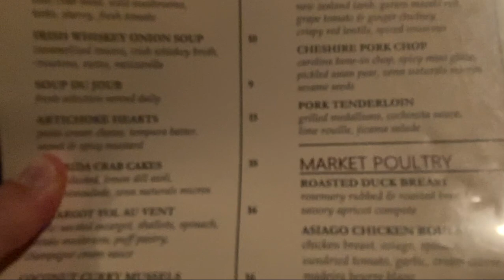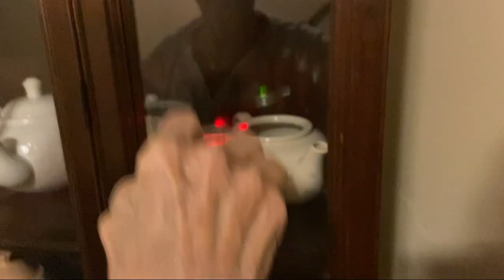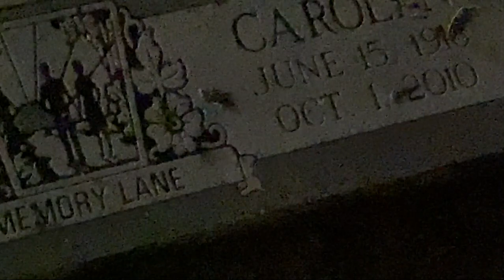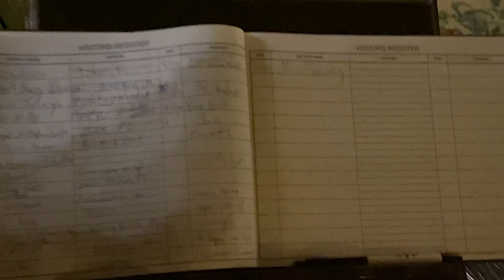Ghost Hunting at a HAUNTED Hotel | Mount Dora FL | Lakeside Inn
We did a Ghost tour at the oldest operating hotel in Florida, which also happens to be haunted.